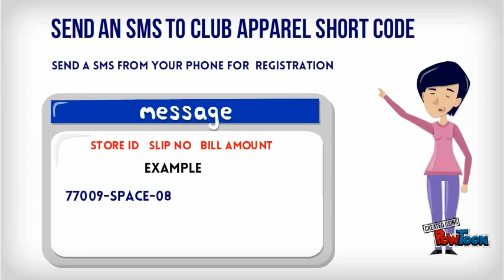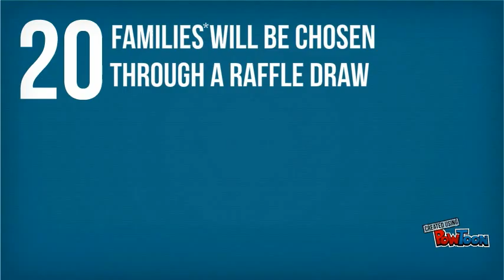Club Apparel- 20-20 Contest